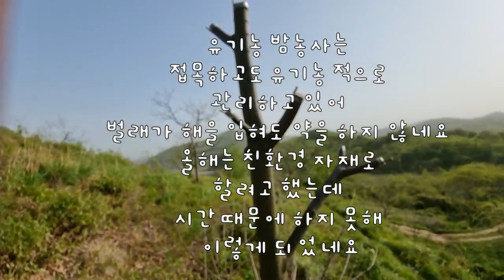밤나무 접목 올해한 밤나무접목 요즘 관리방법